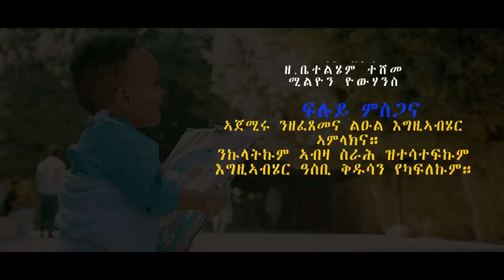~ማርያመይ~Mariyamey~New Eritrean Orthodox Tewahdo Mezmur 2022 by Zemari Henok Fikadu